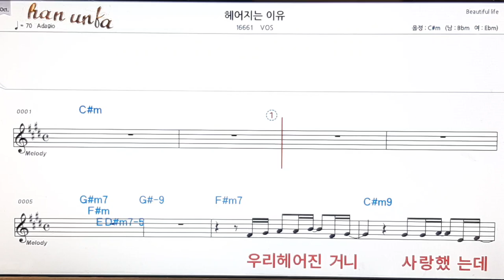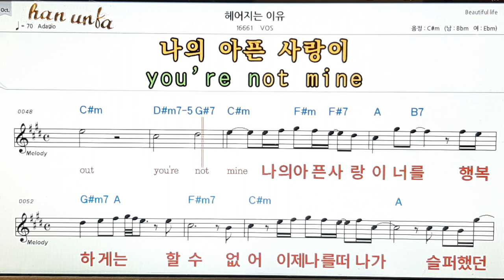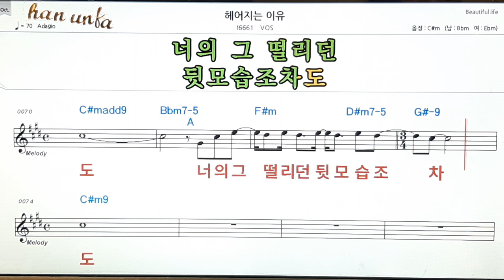헤어지는 이유/Bos👍노래 반주, 코드 악보,가라오케💋Karaoke*Sheet Music*Chord*MR